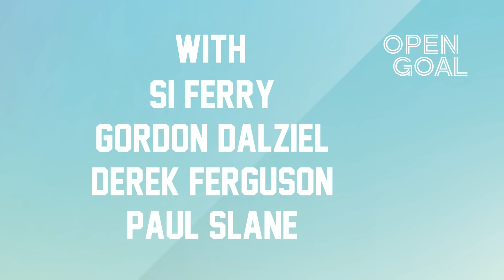NEW DUNDEE RANGERS DATE REVEALED, PRE-SEASON TALES & SCOTLAND TO FACE HOLLAND | Right In The Coupon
🏴󠁧󠁢󠁳󠁣󠁴󠁿🎉 🎟 OPEN GOAL LIVE: Scotland Summer Send-Off Event. Tickets On General Sale NOW ➡️

Si Ferry, Slaney, Derek Ferguson & Gordon Dalziel catch-up on the latest news coming out of Scottish Football.